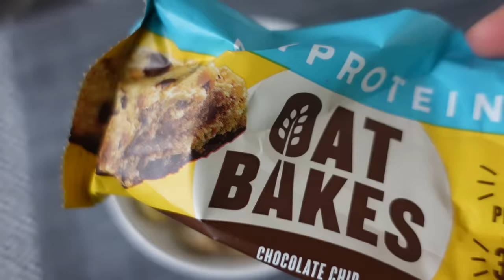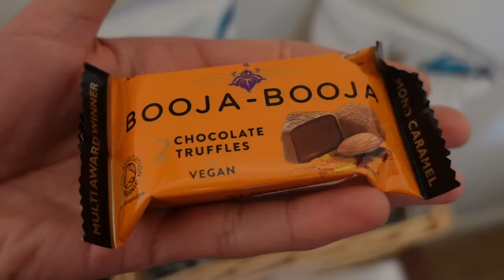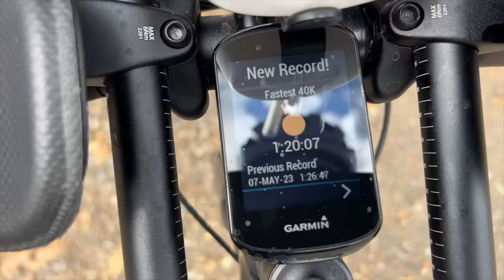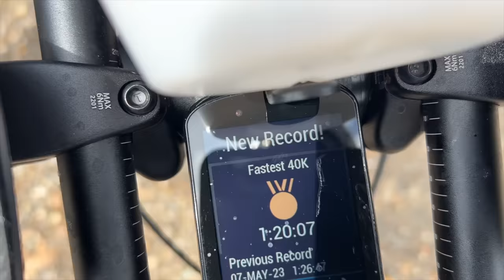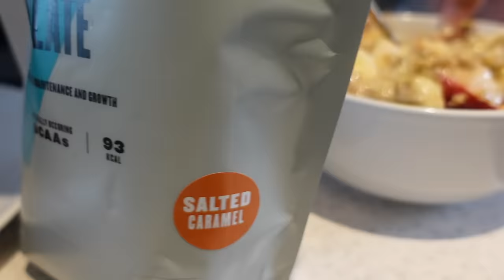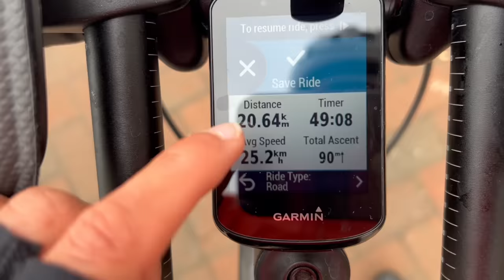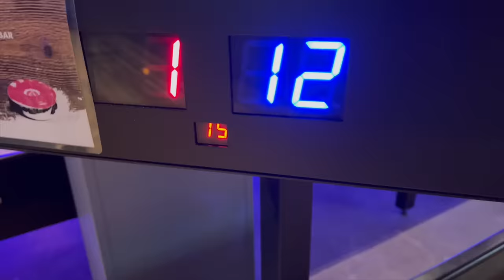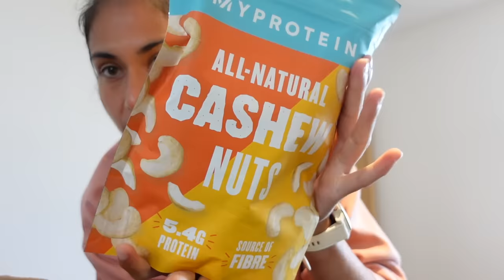Full Week Of Ironman Training & Eating *doing a 70.3 THIS weekend*